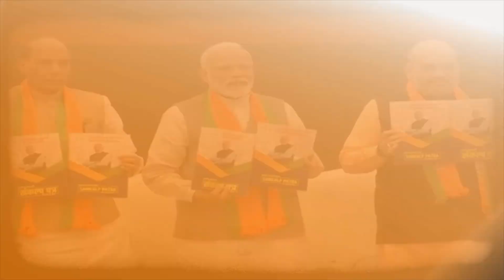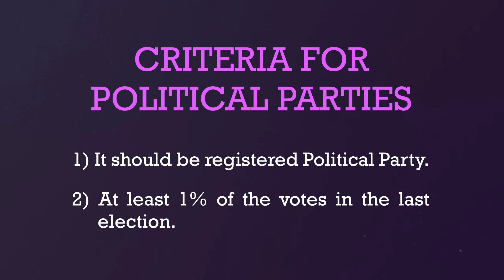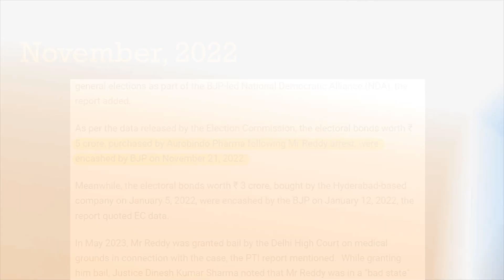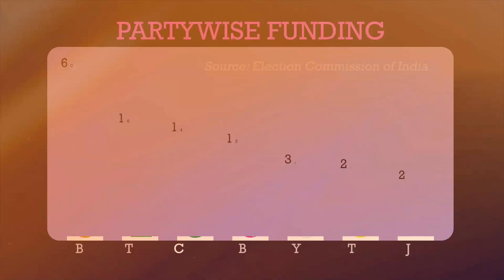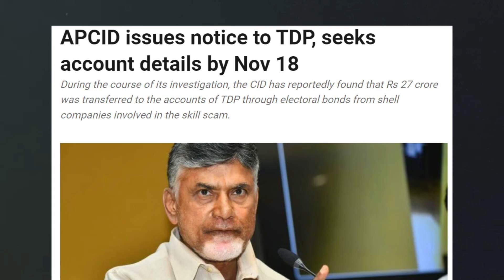Electoral Bond Scam? Explained in Telugu || Tanay Kovvali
The electoral bond scam is an ongoing political issue in India. Introduced in 2018, electoral bonds were meant to provide a legal and transparent way for individuals and corporations to contribute to political parties. However, they have faced criticism for enabling opacity in political funding. These bonds allow anonymous donations, and evidence suggests a quid pro quo arrangement between purchasers and recipients. Investigations revealed that some bonds were obtained after Enforcement Directorate raids, and corruption cases were subsequently buried. The Supreme Court eventually declared the scheme unconstitutional and ordered the State Bank of India to make bond details public. Watch the video for more details.

0:00 Intro
0:27 Political funding
1:53 Why were Electoral Bonds introduced?
2:28 How to purchase Electoral bonds?
2:50 Which parties can accept Electoral Bonds?
3:31 What made Electoral Bonds controversial?
4:10 Quid Pro Quo
4:53 ED raids
6:17 Key Political Parties benefitted
7:34 YCP, TDP and Skill Development fiasco
8:07 Outro